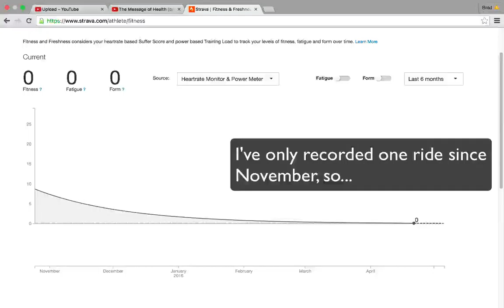how to get fit as fcuk overnight